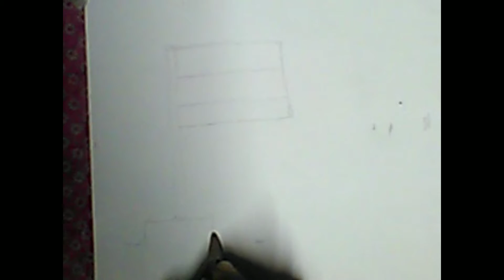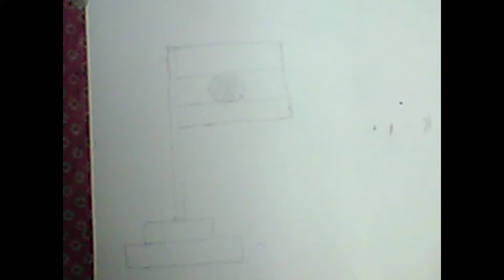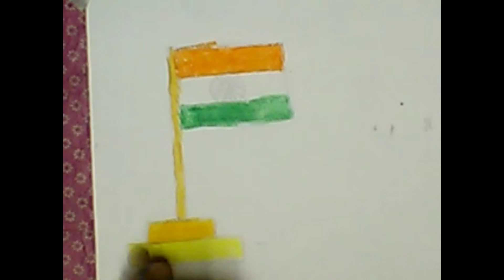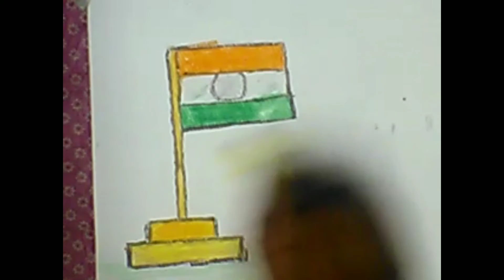How to draw a simple National Flag 2022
How to draw a hat
How to draw a school scenary 🏫

YouTube#drawing# video